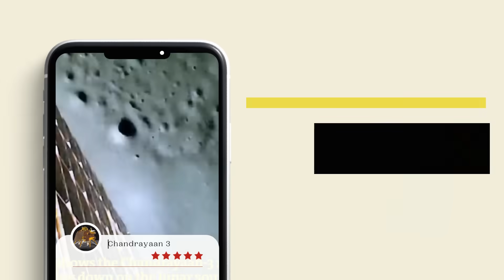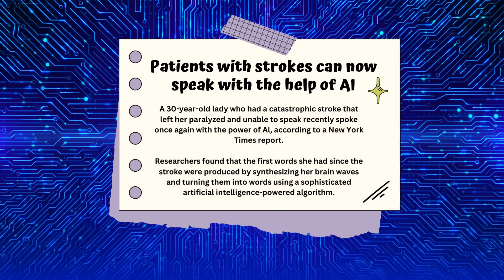3 AI updates you may have missed today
3 AI updates you may have missed today
Official Mobile no-  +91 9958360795